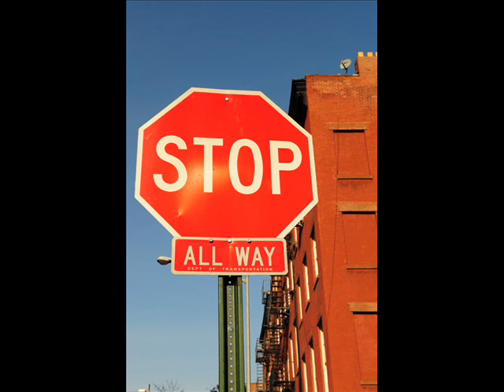Concrete Jungle - photos by Chi Modu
NYC - photos by Chi Modu